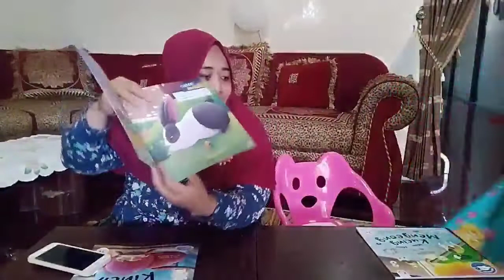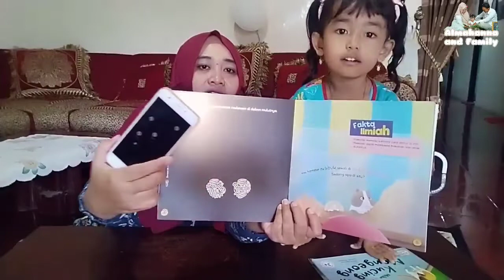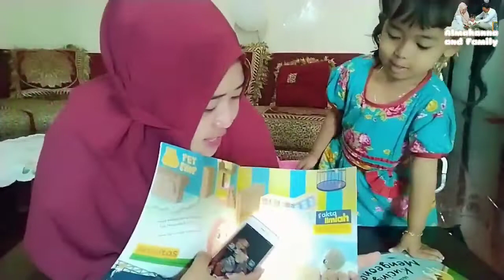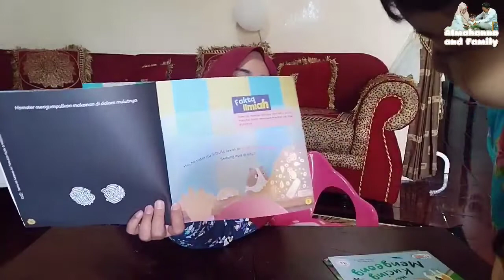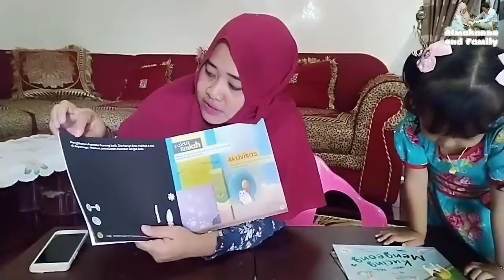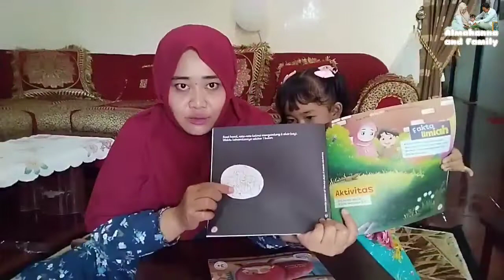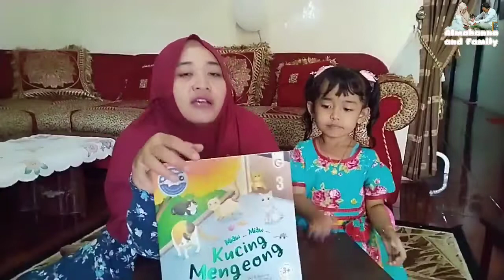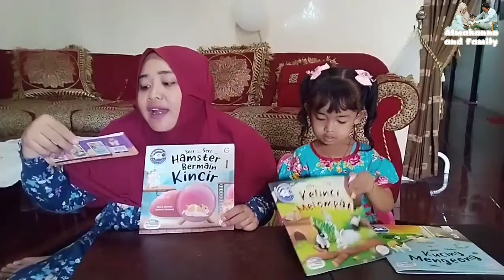Unboxing Tiga Buku Cerita Anak Senter 💖 Unboxing Makanan 💖 Vlog Alma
Unboxing Tiga Buku Cerita Anak Senter 💖 Unboxing Buku 💖 Vlog Alma

Assalamualaikum teman-teman.
Hari ini Alma Hanna dan Bunda lagi unboxing 3 buku cerita anak yg menggunakan senter.
Mau tahu kesuruannya, ikutin Alma Hanna ya teman-teman.

Selalu tungguin vlog Almahanna And Family ya teman-teman.

Yuk langsung tonton videonya.
Jangan lupa untuk nyalakan lonceng agar tidak ketinggalan video-video terbarunya.